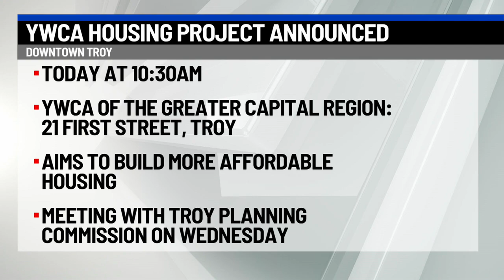YWCA housing project announced